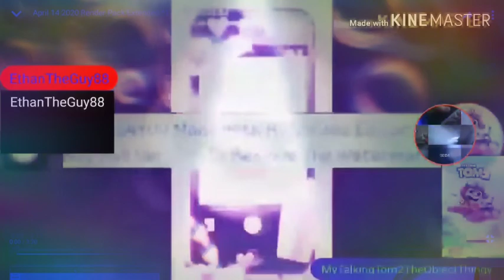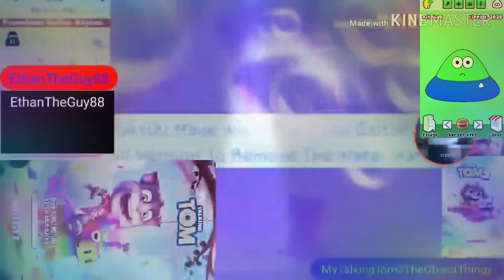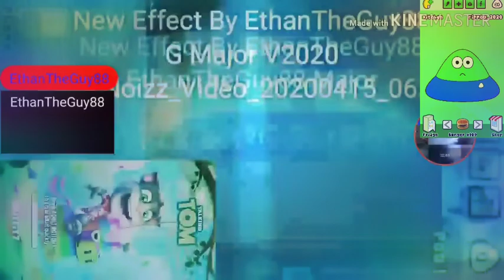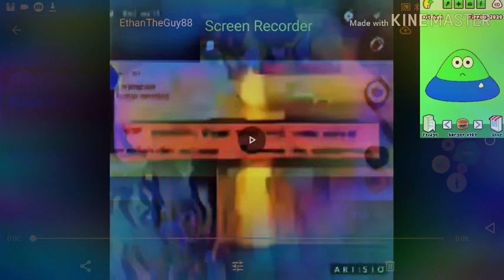April 14 2020 Render Pack Extended ^2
OMG 😂 More?!?!?!?!?!?!?!??!?!?!?!?!!?!?
1. Me TabA
2. Me iPhone6
3. Me S6 Edge
4. Me Nexus6
Who will do Extended^3?
Anne di dhddibdid. Me xnis ,in,zz.zmzmn,.,j,.,j,.,in,n, ,.,., ,.,n, ,.